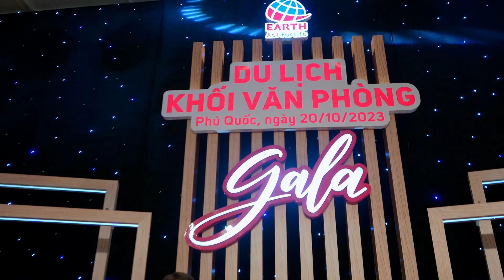ECV Gala Phú Quốc | Event Video by THE 49 STUDIO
THE 49 STUDIO
Chuyên livestream - sản xuất TVC & hình ảnh.
- Địa chỉ: 147 Bùi Đình Túy Phường 24 Bình Thạnh, Ho Chi Minh City, Vietnam
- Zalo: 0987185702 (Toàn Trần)